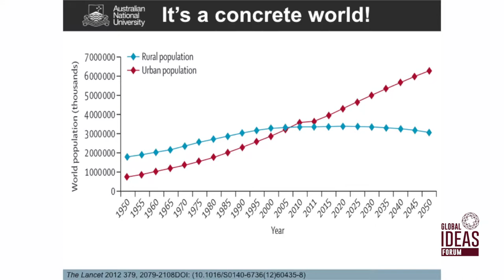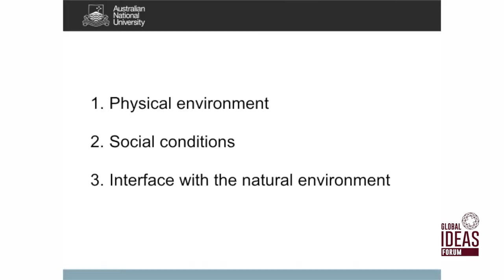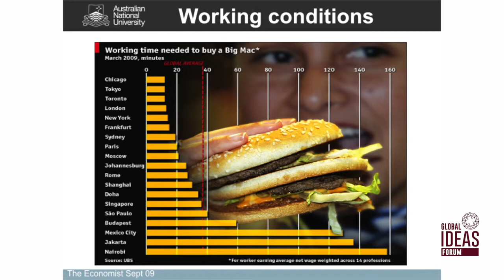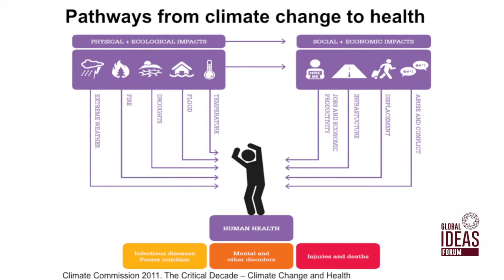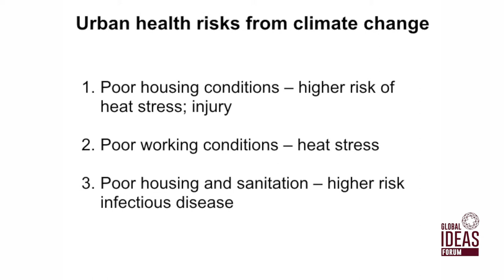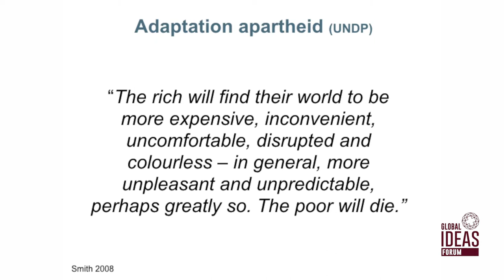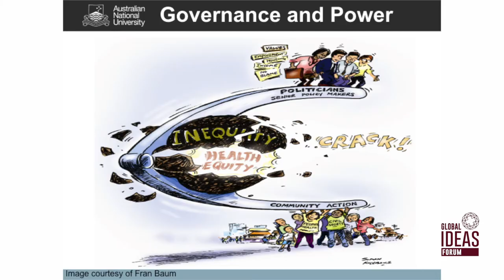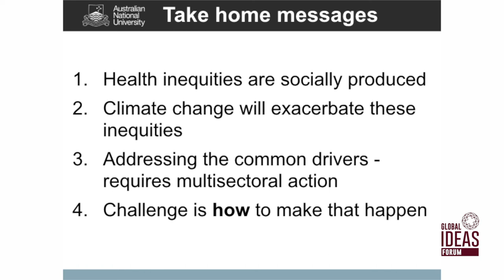GIF17 Keynote: Sharon Friel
Relive the Keynote from GI17 by Sharon Friel.